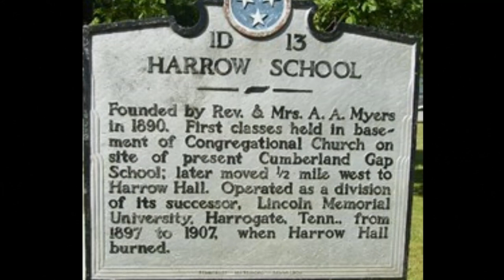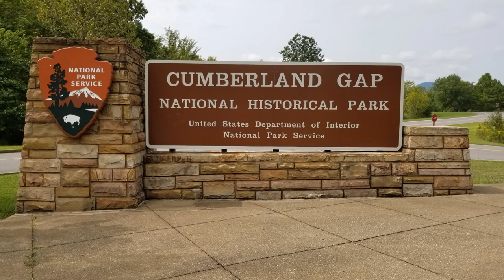Drive the 25E Cumberland Gap Tunnel and Wilderness Road into the Historical Town of Cumberland Gap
A Drive through the 25E Tunnel and into historical Cumberland Gap on the original Wilderness Road while seeing images of a past long ago.